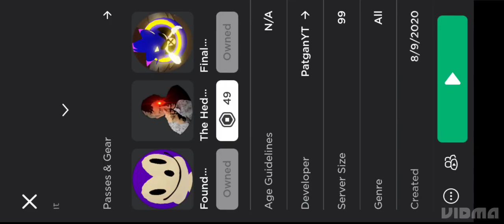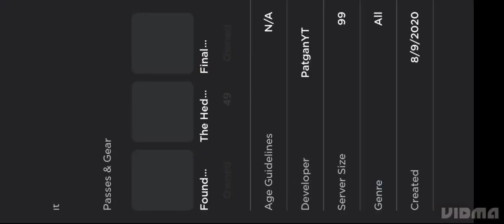NEW SONIC.EXE RP & PVP REWRITE BADGE